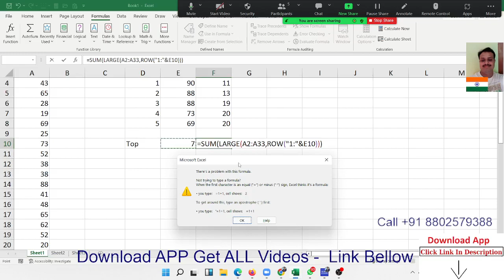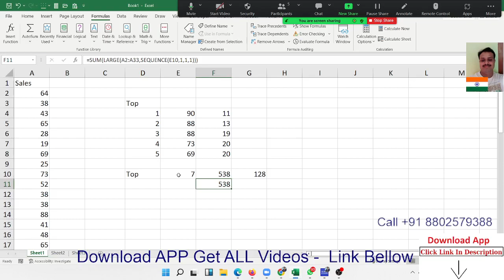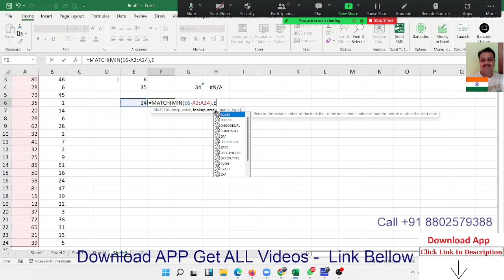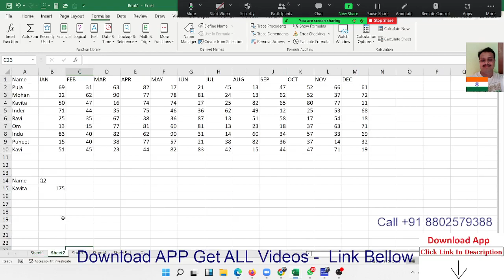Array formulas in Excel